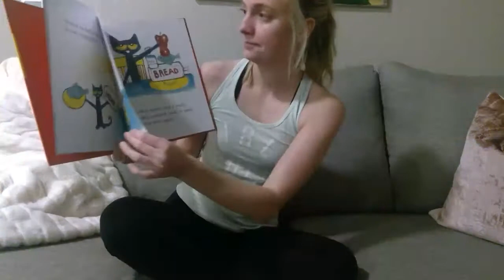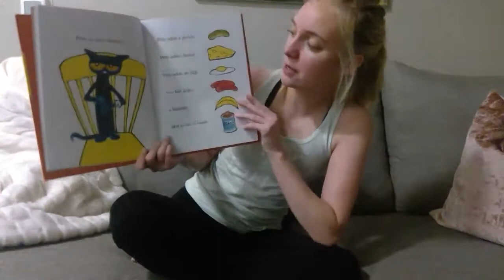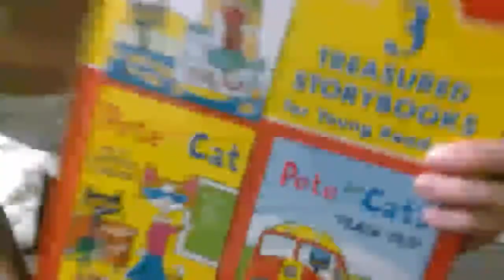Ms. Heusch read aloud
Pete the Cat read aloud